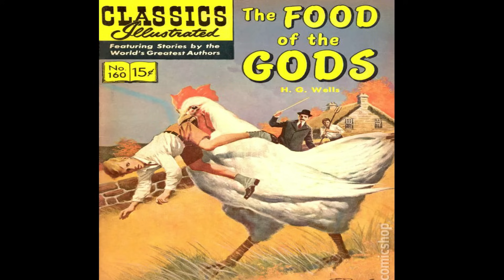Chona La Puerca Asesina películas que me hacen decir WTF?!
Llevan mucho tiempo pidiéndome que hable de una película de mi país, el hermoso Puerto Rico,  pero la verdad que nunca les respondía porque  encontraba de que hablar. Hasta que el comediante puertorriqueño   Sunshine Logroño subió esta genial película al internet.

Chona la Puerca asesina no solo es considerada la primera película Kaiju de Puerto Rico sino también una genial parodia a ese cine estilo B que tanto amamos en este canal. Así que los invito que me acompañen a ver esta producción y me den su más sincera opinión de ella. Hasta la próxima  :D